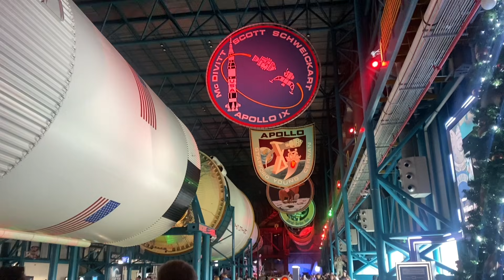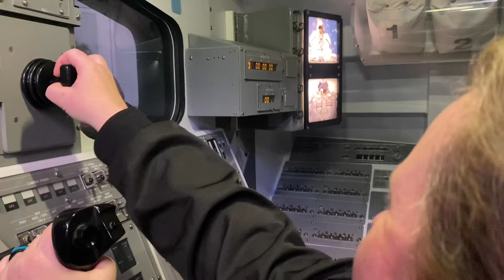How A Rocket Engineer￼ Built a Battlebot: THE SECRETS OF KRAKEN!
A Special Crossover episode this week highlighting THE SECRETS OF KRAKEN!

Zach and Diana made a special trip to visit Battlebots Builders while in Florida, checking in with Matt Spork of Kraken fame to get a detailed highlight into his career in Rocket Science, travel through the NASA Space Center, and take a deep dive into his Battlebot Kraken! A legend of the sport.